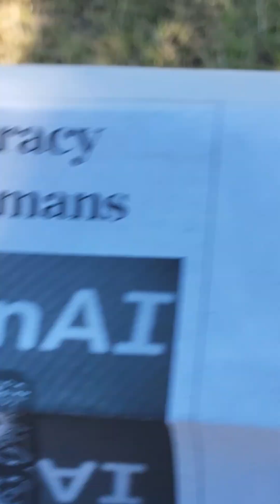AI 가 음모론을 파헤친다